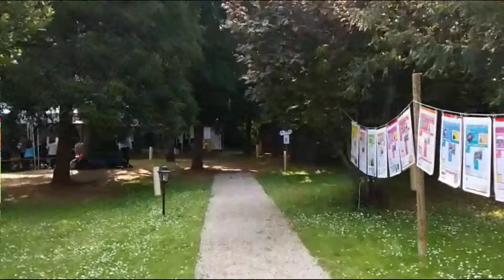Tour virtuale nei mestieri del Parco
Visita il Parco dei Mestieri della Montagna 2015.